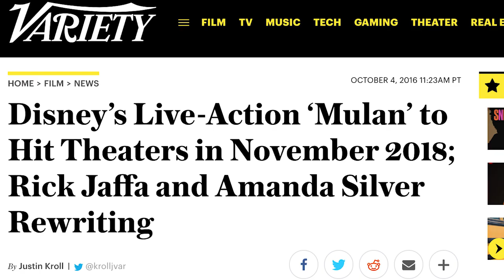WILL DISNEY'S NEW MULAN MOVIE BE BAD FOR ASIANS? | Fung Bros